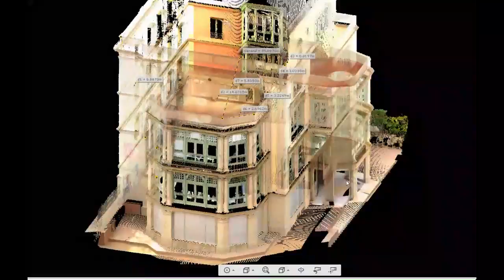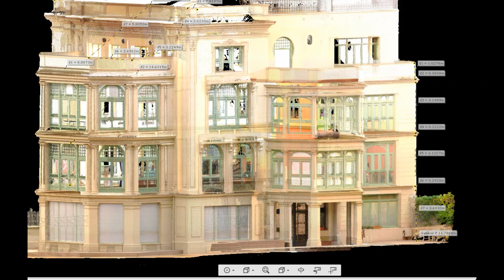Servicios Escáner Láser 3D: Mediciones a partir de un modelo 3D Láser - España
Ejemplo de obtención de mediciones precisas a partir de un modelo 3D Láser